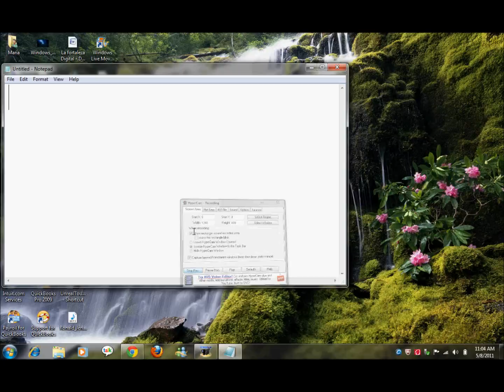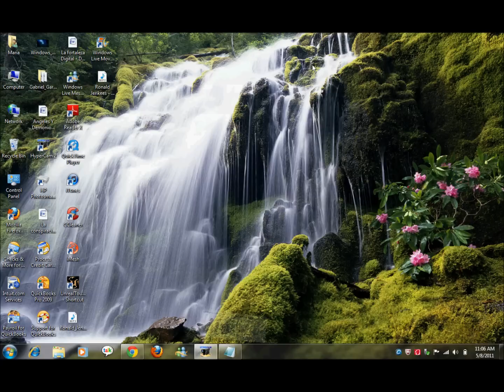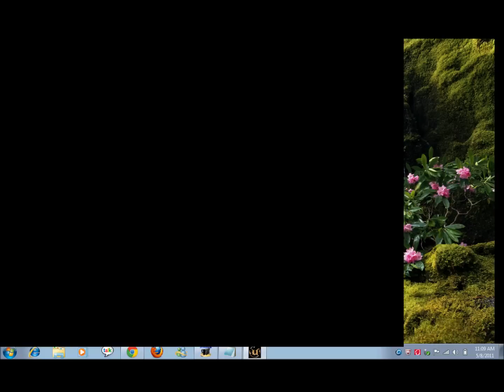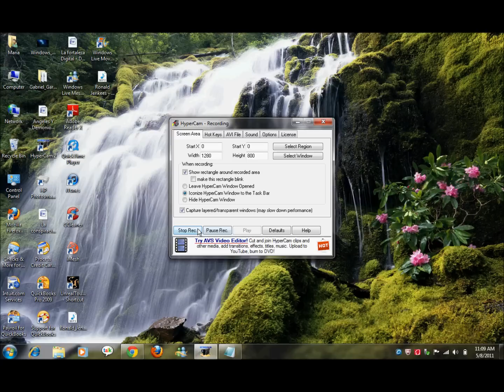Unreal tournament cheats